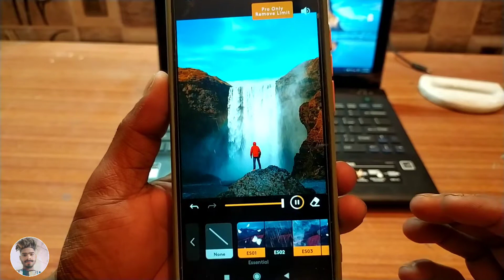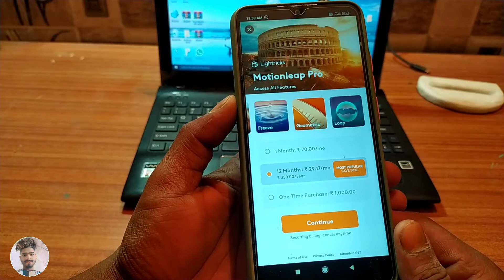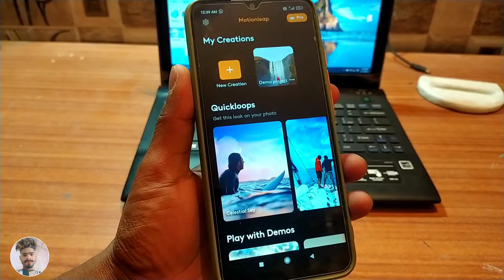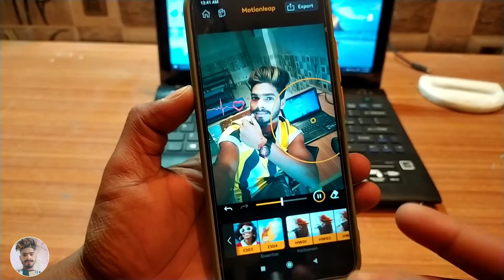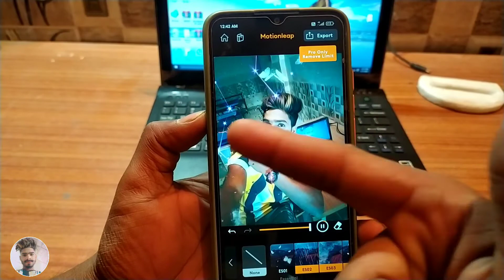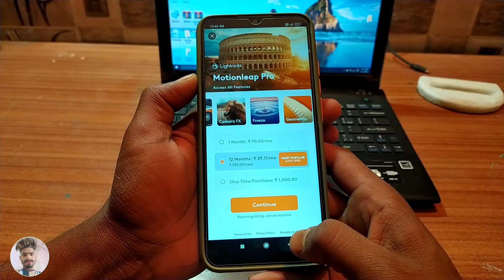🔥 Editing / Photo Editing App | Photo Editing Picart / effect photo Editing kaise kare🔥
guys welcome back to YouTube channel technical update me aapka bahut bahut shwagat kart hu

तो दोस्तो आपको मेरे इस Technical Update Channel पर आपको डेली न्यू न्यू technology video देखने को मिलता रहेगा तो अगर आपने अभी तक मेरे channel को subscribe कर ले ताकि मेरा video सबसे पहले आप देख सके

 app link ---

(How To Connect WiFi without

(how to developar option in top5 seting

                 [    Your  Queries    ]

photo editing kaise kare jio phone me
photo editing kaise kare app
photo editing kaise kare aasan tarika
photo editing kaise kare app name
photo editing kaise kare aur kaun se app se kare